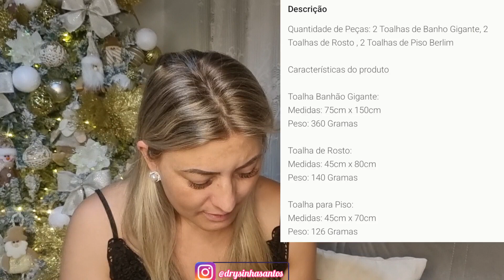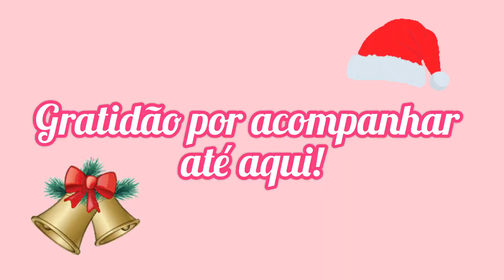COMPRAS NA SHOPEE DECORAÇÃO/ENXOVAL/CAMA POSTA/ROUPAS PERFUMARIA#decor#decoração#comprasnashopee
Se você gostou de alguma decoração ou itens no meucantinho, provavelmente você vai encontrar na minha coleção da Shopee pois a maioria dos itens são comprinhas da Shopee e da Shein.

_________Links da Shopee_____________

Olá!
Hoje compartilho com você mais um vídeo de comprinhas da SHOPEE. Dessa vez, são super comprinhas para casa, cozinha, enxoval e decoração.

Tchau!😍😘😘😘

•Curte!
•Compartilha!
•Comenta!

Tchau!😍😘😘😘